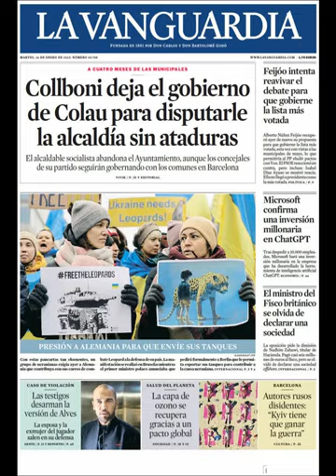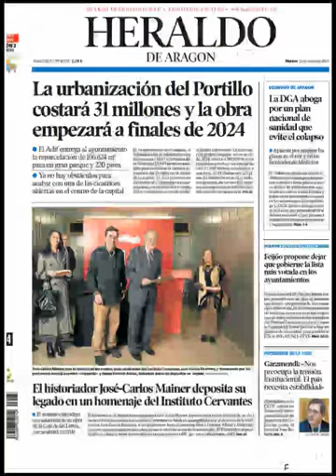Noticias Martes 24 Enero 2023 Principales Portadas Titulares Diarios Periódicos España Spain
Principales Titulares de Noticias en Portadas Diarios Periódicos Españoles del Martes 24 de Enero de 2023 ¿Que le Pareció este día?